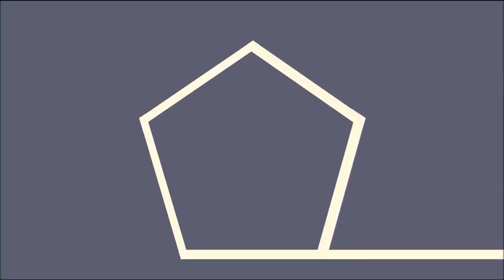BO4 Zombies Classified Intro Cutscene, but its Danganronpa v3's Opening music instead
dont hurt me